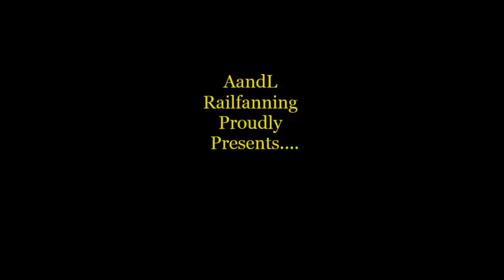A trip St. Denis,MD